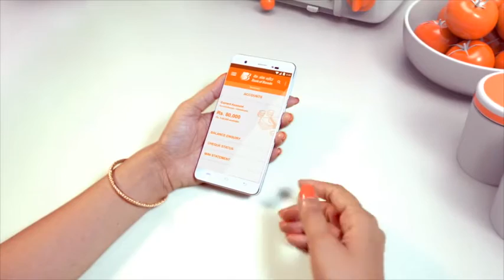Hindi female voiceover sample - Madhavi A.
Hindi female voiceover talent Madhavi A. is ready to voice your next upcoming video's Hindi version.